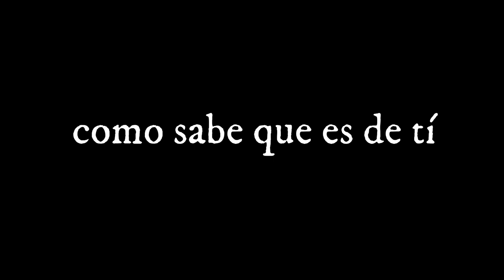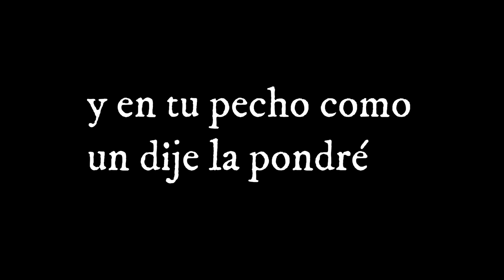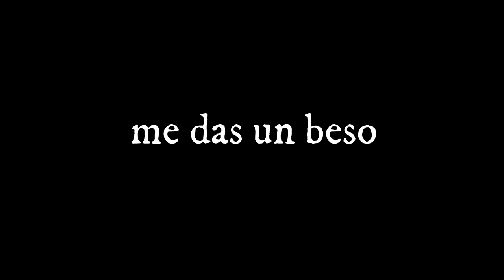Nocturno de Amor - Rondalla Universitaria de la Universidad Autónoma Agraria Antonio Narro (Lyrics)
TEMA: "NOCTURNO DE AMOR"

LA RONDALLA UNIVERSITARIA DE LA UNIVERSIDAD AUTÓNOMA AGRARIA ANTONIO NARRO DE SALTILLO, COAHUILA, MÉXICO. 🇲🇽

1er: DISCO (1989)

...En lo personal...
Esta canción es una de mis favoritas de la Rondalla Universitaria de la Universidad Autónoma Agraria Antonio Narro de Saltillo, Coahuila, México.